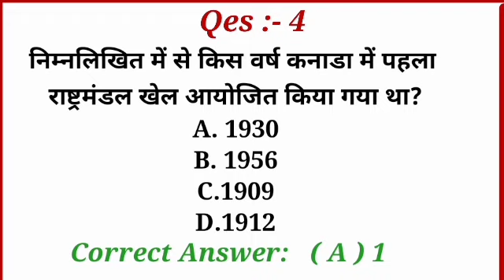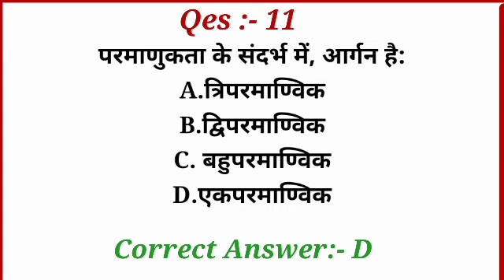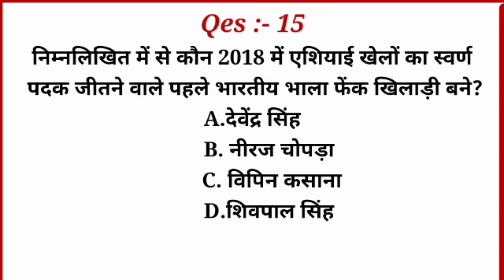SSC CGL General awareness previous year Question and answers/Held on :20Aug 2023#ssccgl